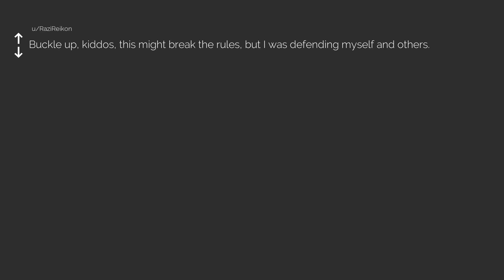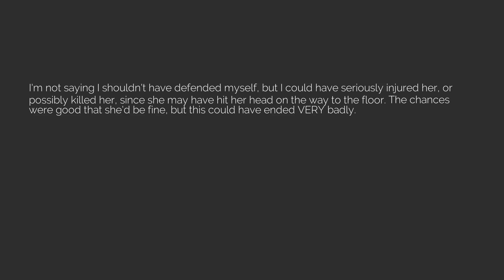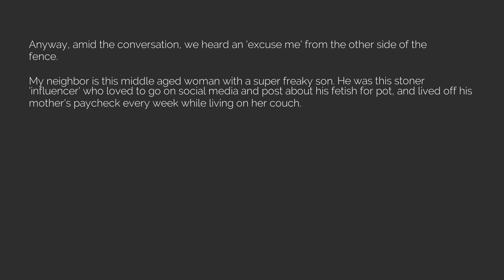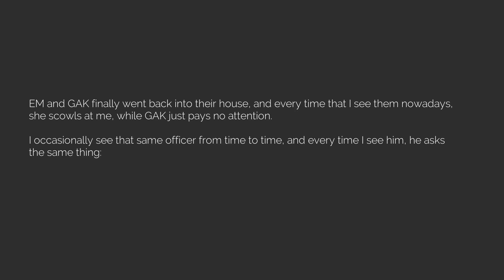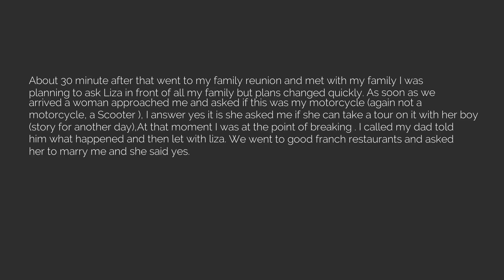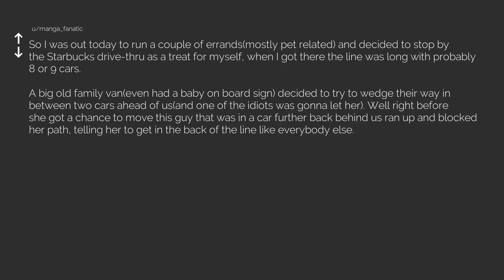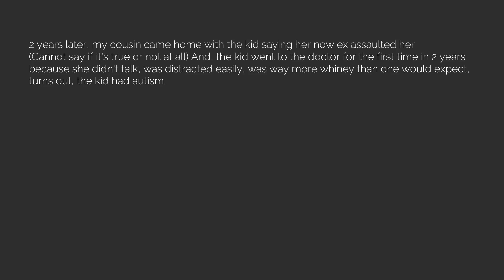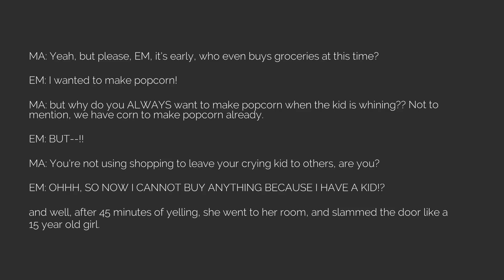Best of r/EntitledParents Episode 160 [The Reddit Experiment]